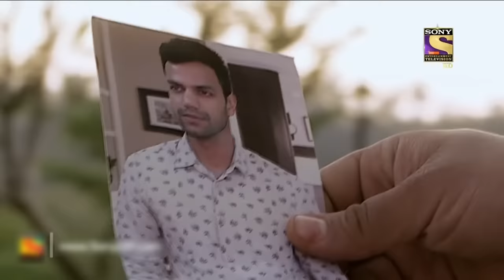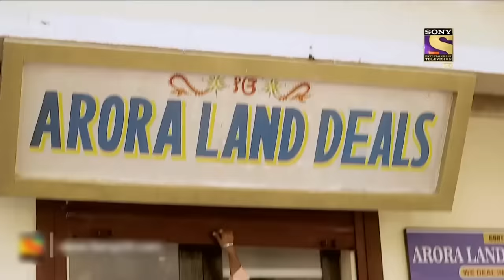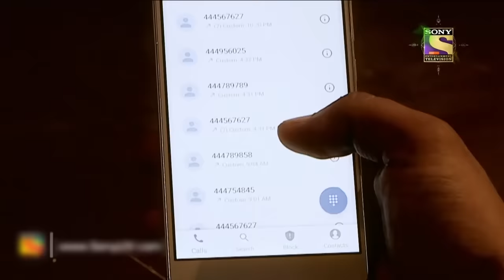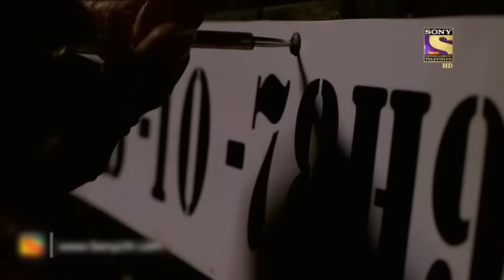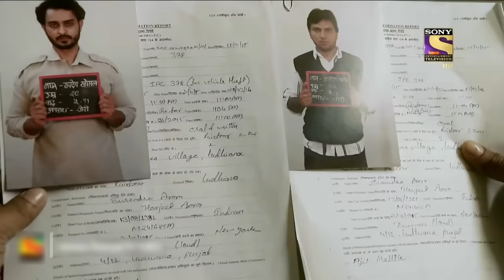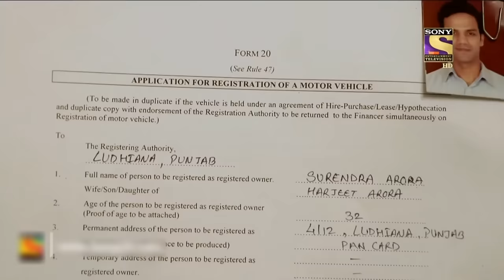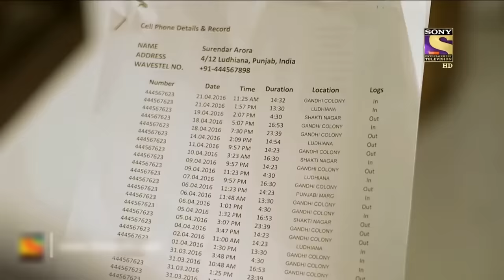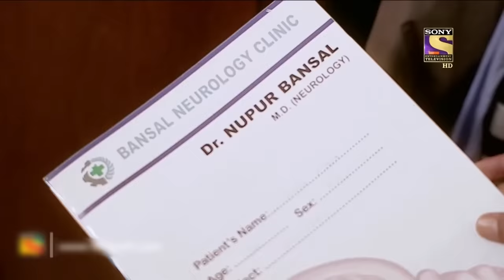लालच की पकड़ | Crime Patrol | क्राइम पेट्रोल | सतर्क रहे